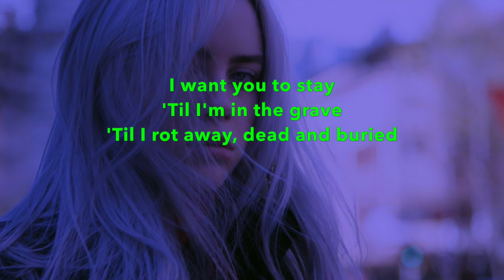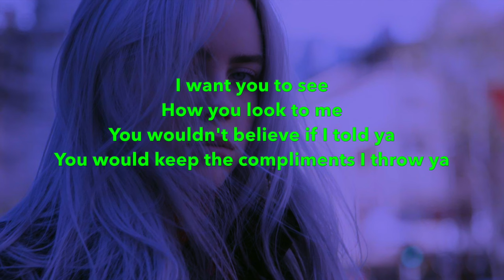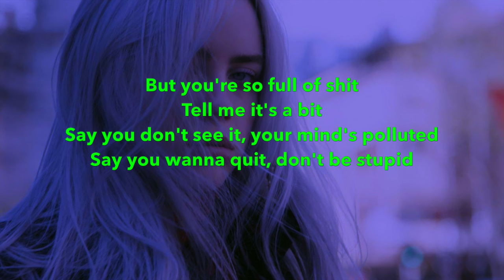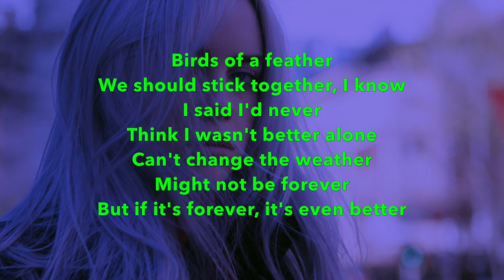Birds of a Feather - Billie Eilish | (Acoustic Karaoke)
An acoustic guitar backing track of "birds of a feather", by billie eilish, released in 2024.

Want to receive high quality Wav downloads of my whole back catalogue, and request personal bespoke tracks?

If you enjoy or use any of my backing tracks, please consider buying me a beer/making a donation - Thank you so much for the support 🙌

JaxTrax is dedicated to bringing you high quality acoustic instrumentals from a broad spectrum of genres and musical artists.

I hope you enjoy singing along :D